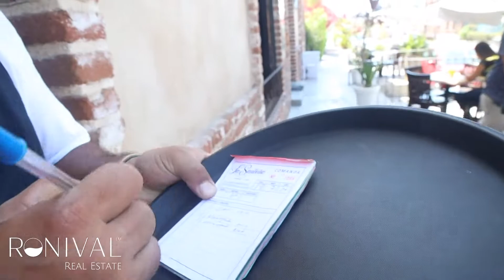Ronival™ Real Estate | Todos Santos the new best place to buy your home and live in Baja!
Just halfway between La Paz and Cabo San Lucas is the beautiful town of Todos Santos, home to the iconic Hotel California, as well as small farms, cafes, and yoga studios, and you just need drive north or south one our to go to the biggest cities.
Listed as Pueblo Mágico, Its strategic location, near beautiful beaches like Cerritos or Pescadero, makes this small town the natural choice for our new branch: just a few weeks ago we opened our new office here, with a team of real estate agents who specialize in this wonderful part of Baja.

This is our team in Todos Santos and you can contact them

Welcome to our new home!!!

Nick Fong
Ronival Real Estate
Plaza Providencia Local 1. El Tezal
Cabo San Lucas, BCS Mexico 23454

Ronival Real Estate is a first-class real estate agency, founded in 2010. It is currently ranked 4th out of 70 companies in Los Cabos.

We specialize in sales, property management, and short and long term rentals.

Our staff adds up to more than 30 agents, working in Cabo San Lucas, San José del Cabo, East Cape, Loreto, La Paz, Todos Santos.

Ronival Real Estate works alongside its clients, both buyers, and sellers, and we strive to provide specialized service at the highest level.